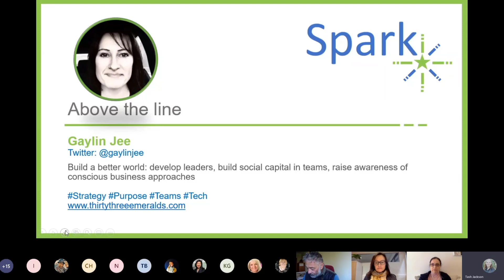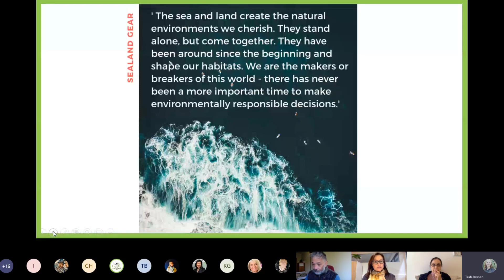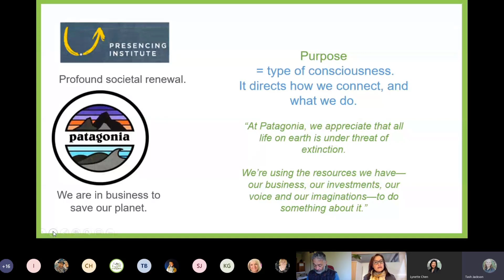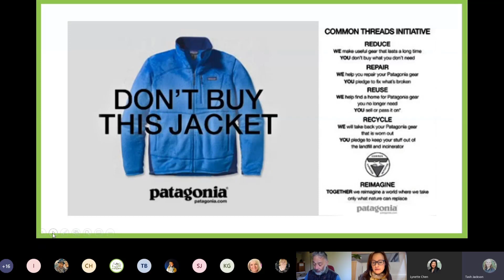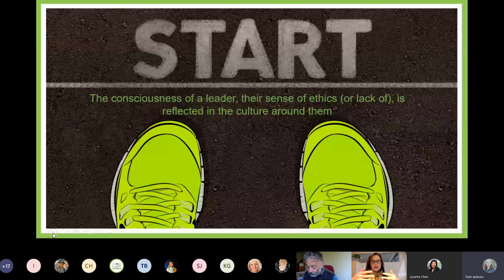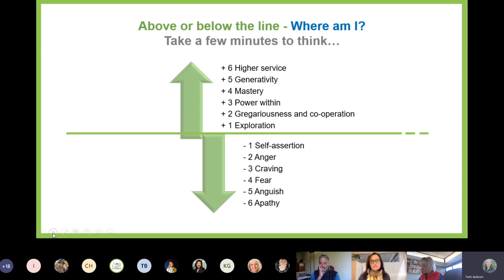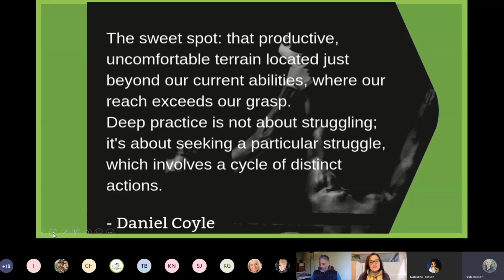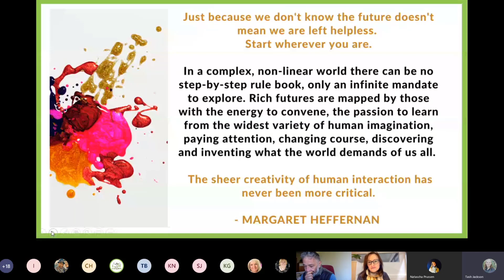Spark Event - Above the Line - Build a Better World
Spark Event -July 2020.
Speaker: Gaylin Jee.
Topic: Above the Line - Build a Better World - Develop leaders, build social capital in teams, raise awareness of conscious business approaches.